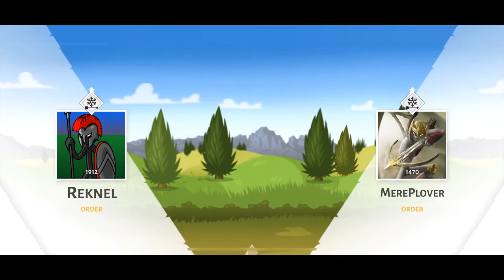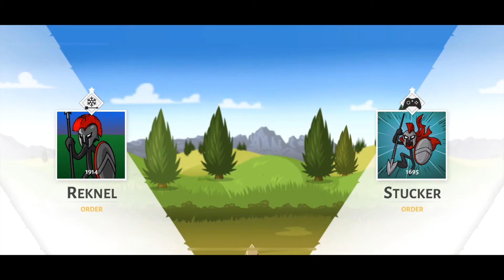Vs Kai375 and MerePlover and Stucker | Stick War 3 | Multiplayer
Battling Kai375, MerePlover, and Stucker in Stick War 3 Multiplayer.

Boom

0:00 Vs Kai375
2:28 Vs MerePlover
3:53 Vs Stucker

for the "Ethereal" background music.